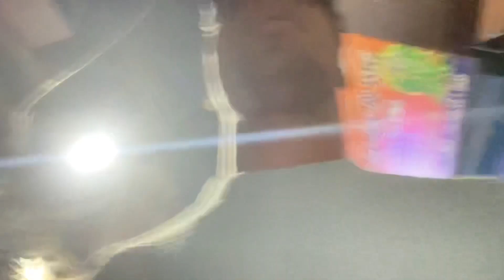Police Ne Acha Nhi Kra🙂|| Ankit Karn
Ram Ram Sabhi Bhaiyo Ko Vlog ko pyar do our ab continue vlog ayenge toh ready raho backchodi ke liye Dhanyewaad🙏